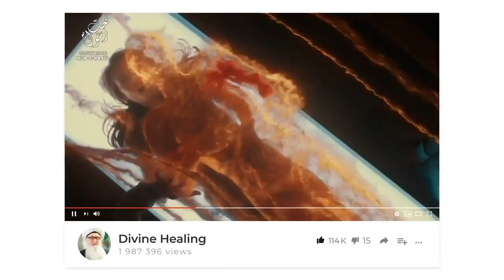What is the Meaning of Life Sufi Meditation Center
Video Chapters :
00:00 Why we don’t meditate in silence
04:26 The wisdom of learning to connect and meditate under duress was so we could find peace in our busy lives
05:22 We were created and send to earth with an immense purpose and reality
06:36 The realities of conception and the rituals of Hajj show how lucky we are to be granted this life
09:08 How the egg in the womb is granted an existence by a light/ a noon and placed under sifat Rahman once born
10:15 Our life is the reflection of the reality of parenthood. If seeing your child destroy themselves is a torment then image what Allah (AJ) feels
12:13 The noon/light we’re given is temporary, and our life was to nurture it and worship Allah (AJ)
14:19 Are you vigilant and nourishing that light or trying to blow it out?
15:57 Meditation was given to nourish and safeguard that light and take it from a candle to a spotlight which illuminates others
16:50 Fellowship of the shaykhs teach you to strengthen that light and be of service to the benefit of others
18:00 Don’t look for visions in your meditation but ask to be sent light and feel yourself heating up
19:26 How the Shaykhs right and left eye beings to dress you in the meditation
21:07 Faith only opens when your candle is tested and becomes stronger
22:51 The practices the shaykh is teaching is a system in which to open the heart’s light which you need to survive end times

Recorded : 20200229